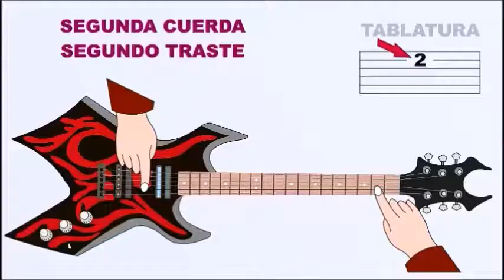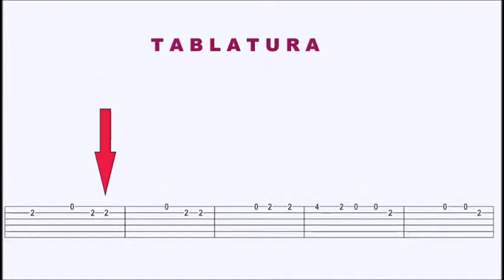Lección para aprender La Guitarra tema Come as you are Nirvana